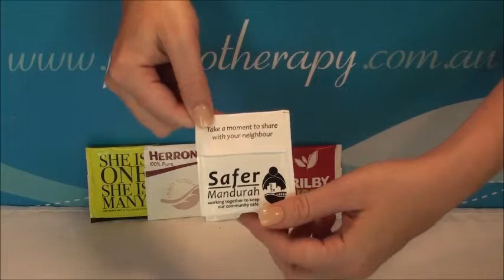TB002-c Promo Tea Bag Envelope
Promo Tea Envelopes, private label, fully customised tea bags, with printing available in up to 4 colour print on the envelope as well as on the tea tag (jiggler). A great low cost giveaway, great for mail outs and trade shows or as part of a gift pack.